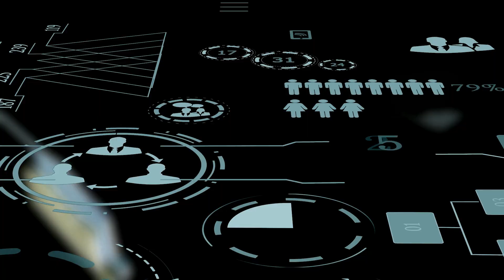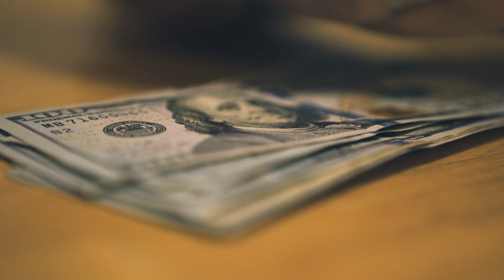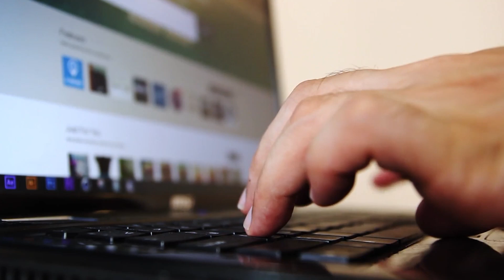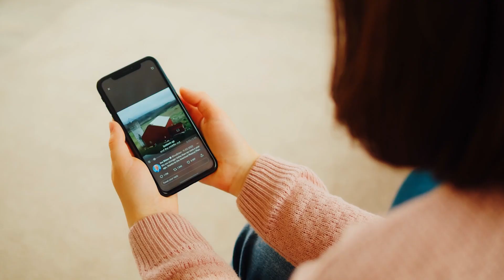How to Build an Email List for Business Success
Are you struggling to grow your email list and your online business? Discover how mastering email list growth can boost your profitability. In this video, I provide essential strategies for entrepreneurs eager to expand their digital footprint and secure long-term success with an email list. Learn from proven methods that will help you not only increase your email list size but also effectively engage and retain clients.

00:00 The Secret to Scaling Your Online Business
04:01 Building Your Email List: The Ultimate Goal
05:24 Understanding Your Audience: The First Step
08:03 Leveraging Social Media for Insight and Growth
10:00 Crafting a Compelling Free Offer
10:52 Matching Skills with Your Business Model
12:19 Creating and Distributing Your Free Asset
16:47 The Importance of Email List Segmentation
20:02 Starting Simple: LinkedIn as a Launchpad
22:11 The Long-term Value of Your Email List

ABOUT SHANEE MORET:
In 2018, Shanee Moret was given an ultimatum. She was in marketing at a startup when her daughter got sick, forcing her to take time off. In response, her employer told her – come back to work or else. Shanee picked her daughter over her job (not a tough choice, really). And, instead, she started her own business. It paid off. Today, she has over 1 million LinkedIn followers, 365K LinkedIn newsletter subscribers and her business, Growth Academy where she helps business owners market themselves on LinkedIn, has taken off.